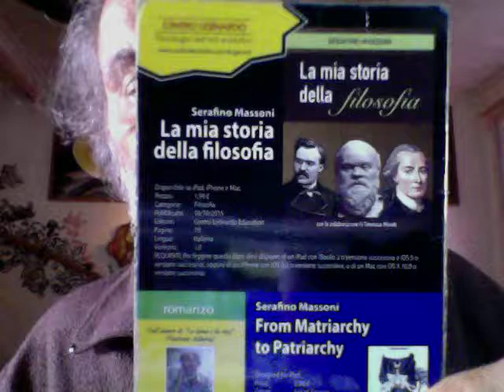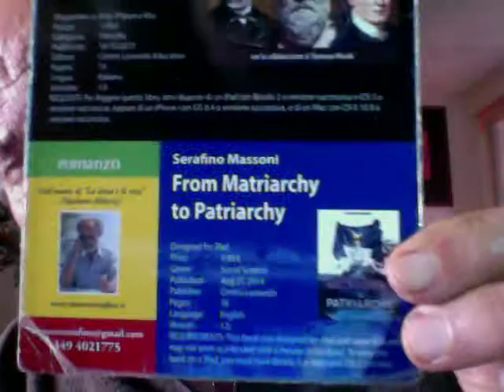Lilli Gruber Ma Che Pacchia Gli Scontri Sui Migranti